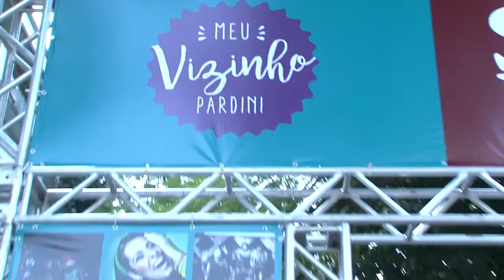EM DESTAQUE - FESTIVAL CULTURAL MEU VIZINHO PARDINI CIDADE JARDIM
MÚSICA, TEATRO, CIRCO, BARRAQUINHAS, BRINCADEIRAS E MUITA ANIMAÇÃO MARCARAM A DÉCIMA SÉTIMA FESTA DE SANTO INÁCIO QUE ACONTECEU NO DIA 10 DE JULHO, NO BAIRRO CIDADE JARDIM. ESTE ANO, O EVENTO CONTOU COM A PARCERIA DO PROGRAMA MEU VIZINHO PARDINI E AS ATIVIDADES ACONTECERAM NO MUSEU HISTÓRICO ABÍLIO BARRETO E NA PARÓQUIA SANTO INÁCIO.

DURANTE O DIA, DOIS PALCOS RECEBERAM PROGRAMAÇÃO PARA TODA A FAMÍLIA. O PRIMEIRO, LOCALIZADO NO JARDIM DO MUSEU HISTÓRICO ABÍLIO BARRETO, RECEBEU ATRAÇÕES PARA AS CRIANÇAS, COMO O ESPETÁCULO “PEDRO E O LOBO”, COM O GRUPO GIRAMUNDO DE TEATRO DE BONECOS. NOS INTERVALOS, CRIANÇAS E ADULTOS PUDERAM SE DIVERTIR COM OFICINA DE CIRCO E ATIVIDADES DE PROMOÇÃO DA SAÚDE OFERECIDAS PELO HERMES PARDINI.